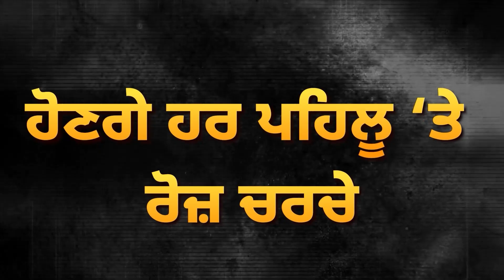ਸਰਕਾਰ ਤੋਂ ਅੱਕੇ Kisan, ਐਲਾਨਾਂ ਦੀ ਦੱਸੀ ਹਕੀਕਤ, ਖੇਤਾਂ ‘ਚ ਬੈਠ ਮਾਰੀਆਂ ਭੁੱਬਾਂ | D5 Channel Punjabi